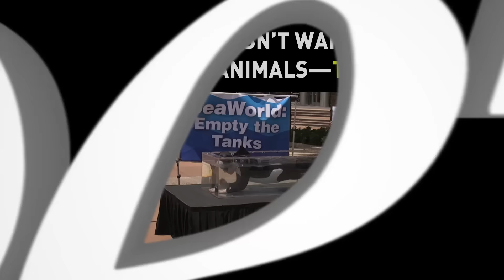Activist Spends Day Floating in Tiny Box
Urge SeaWorld to Send Orcas to Sea Sanctuaries and Stop the Use of All Animals!